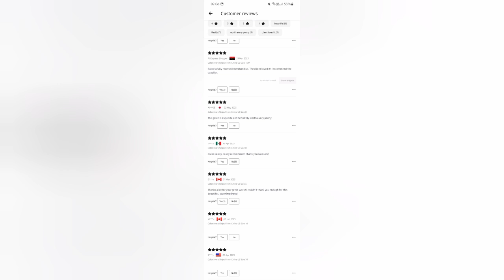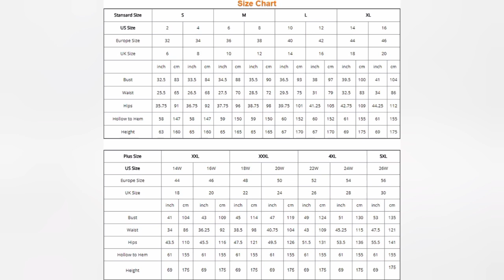ILuxury Wedding Dress | 2023 New Fashion Design | Hurry up... buy and get the amazing discount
US $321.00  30%OFF | Wedding Dress Mermaid Lace Elegant Sweetheart Neckline Full Sleeves 2 in 1 Long Plus Sizes Bride-Gown

US $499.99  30%OFF | Aedmgh Ball Gown Royal Wedding Dresses 2023 Sweetheart Long Sleeve Robe De Mariee Lace Beaded Princess Glitter Vestido De Novia

US $1,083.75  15%OFF | A-Line Luxury Crystal Ball Gown Wedding Dresses Sheer Long Sleeve Lace Bridal Gowns 3D Appliqued Chapel Train Plus Size Wedding